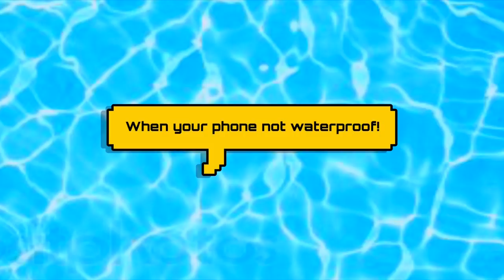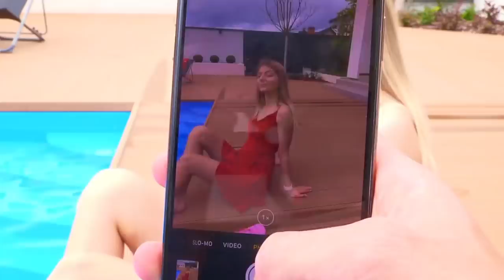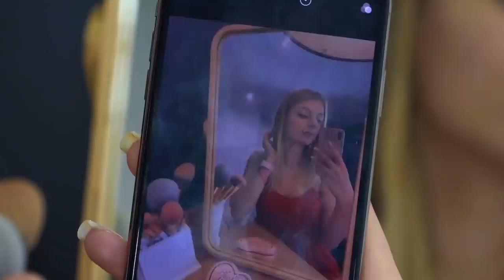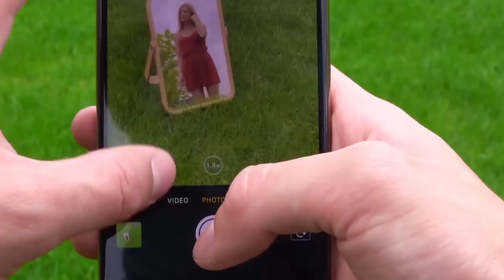Crazy and Creative Photo Ideas! Phone Hacks and More DIY Ideas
Simple and Funny Creative Photo Life Hacks! Phone Photography Life Hacks and More DIY Ideas...

Mr Degree presents super cool videos which you can create at home. So what are you waiting for? Try them now!